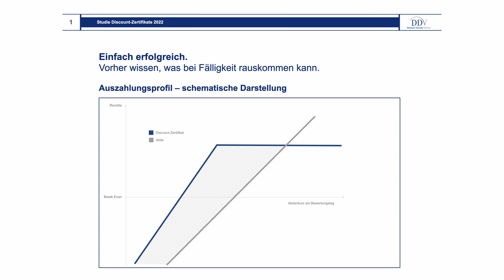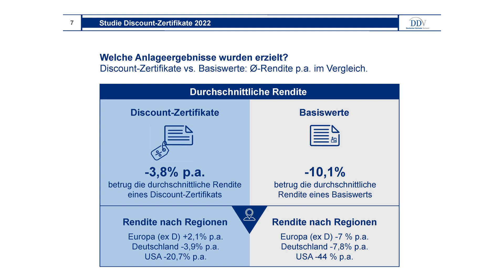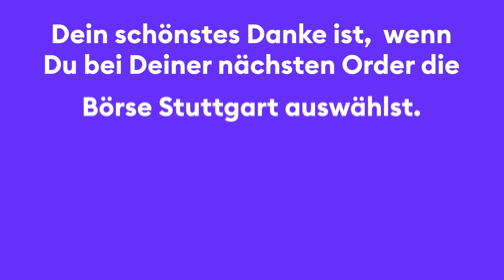Studie Discount-Zertifikate 2022: Discount-Zertifikat oder Direktinvestment?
Discount-Zertifikate erfreuen sich bei den Anlegern seit vielen Jahren großer Beliebtheit. Kein Wunder, kann man mit den “Rabattpapieren” in Seitwärtsmärkten und schwachen Börsenphasen eine attraktive Rendite erzielen. Aber was lohnt sich mehr - ein Discountzertifikat oder die Direktanlage in den Basiswert, also z.b. eine Aktie? Dies hat der Deutsche Derivate Verband in seiner aktuellen Discount-Studie untersucht. Das Ergebnis verrät Christian Vollmuth, geschäftsführender Vorstand beim DDV, im Interview mit Cornelia Frey von der Boerse Stuttgart.

Timestamps: 00:00

► Einleitung 00:38
► Discount-Zertifikat - Was ist das überhaupt? 02:27
► Lohnen sich Discount-Zertifikate auch bei steigenden Kursen? 03:20
► So ist die Studie aufgebaut 04:26
► Ergebnis der Studie - Aktien vs. Discountzertifikate 05:15
► Krisenjahr 2022: Wie sah es bei den Renditen aus? 06:09
► Fazit & Outro

Wichtiger Hinweis: Die in diesem Video enthaltenen Informationen sind keine Empfehlung zum Kauf oder Verkauf der jeweiligen Produkte und können eine individuelle Beratung durch die Bank oder einen Berater des (potenziellen) Anlegers nicht ersetzen. Das Video enthält nicht alle relevanten Informationen für die jeweiligen Produkte. Für vollständige Informationen, insbesondere zu den mit einer Investition in die Produkte verbundenen Risiken, sollten potentielle Anleger den Wertpapierprospekt lesen, der nebst den „Endgültigen Bedingungen“ und eventueller Nachträge bei den Emittenten kostenlos erhältlich ist.